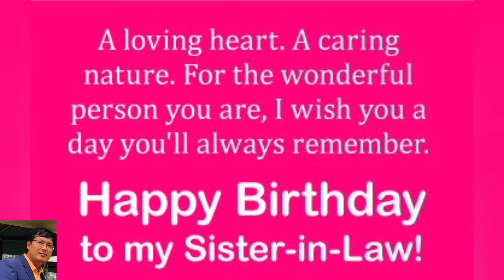আজি ভাই বোৱাৰী Happy Birthday বুলি অলপ ঘৰতে